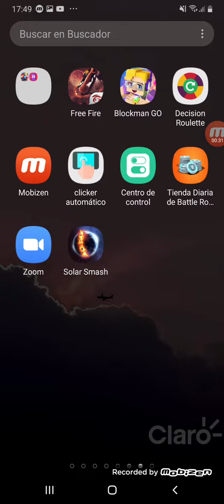REGALO CARTAS PACK OPENER FOR FUT 20!